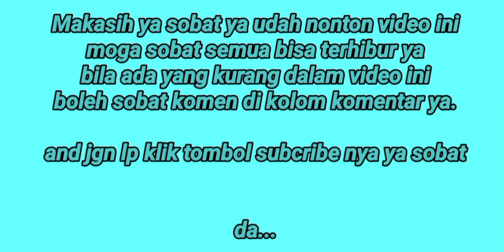TEMBAKANG || BULAN-BULAN || BIAWAN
1. Sampan berukuran panjang 6 meter
2. Pekaqang / bubu / lukah size besar (PB)sebanyak 10 buah
3. Mesin sampan berkapasitas 7.5,dan
4. Jerigen.
5. Lokasi. Blok 3 dan Blok 4